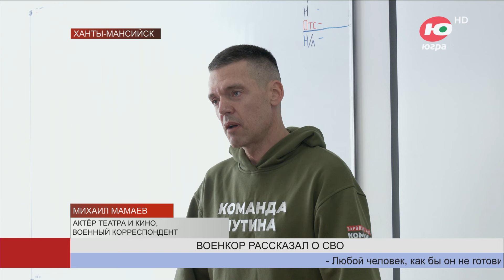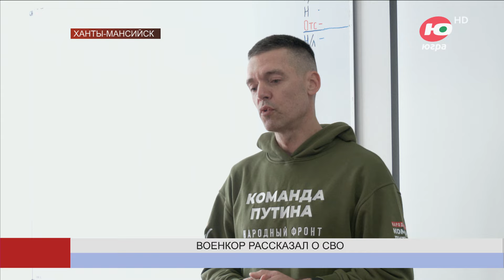Новости 07.03.2024 13:00